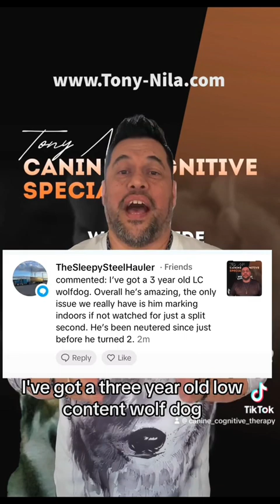The Surprising Secret to Ending Your Dog's Indoor Marking!" 🐕💦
"Got questions about canine cognitive learning? We've got answers! Drop your questions in the comments below. I will tag you when I post the answer.

Discover a groundbreaking approach to dog training with K9 educator Tony Neil! In this enlightening video, Tony addresses a common issue many dog owners face: indoor marking. Using a three-year-old Low Content Wolfdog as a case study, Tony delves into the reasons behind marking behaviors, including territorial claims, communication, anxiety, and more. He introduces a revolutionary cognitive learning method that focuses on enhancing a dog's natural intelligence and decision-making abilities, rather than relying on conventional training tools or treats. From environmental management to emotional regulation, Tony offers practical, innovative solutions to discourage unwanted marking and promote a harmonious relationship between you and your furry friend. Whether you're dealing with marking issues or just want to understand your dog better, this video is a must-watch. Say goodbye to traditional training methods and hello to a new era of canine cognitive learning with Tony Nila